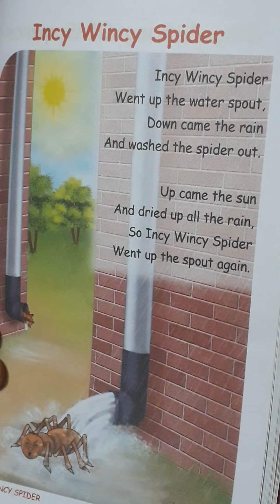INCY WINCY SPIDER POEM